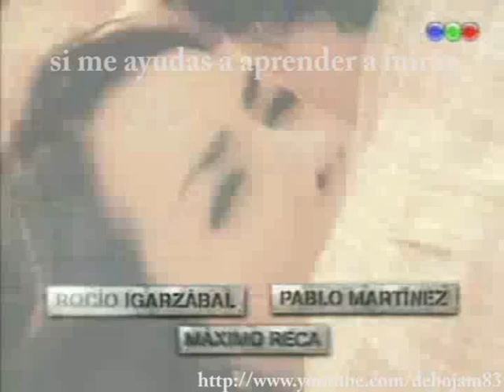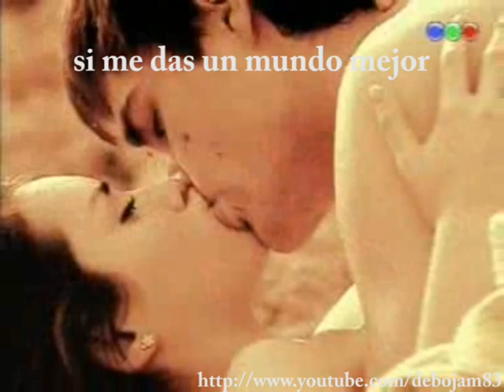mar y thiago los primera vez - para vos